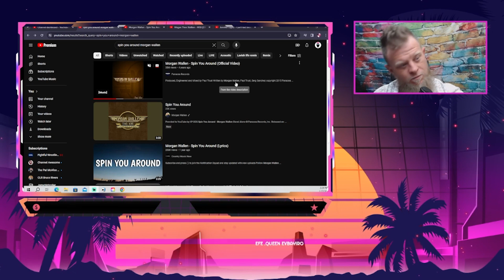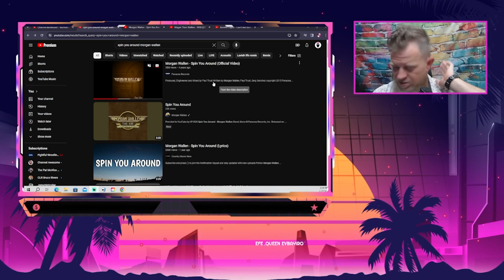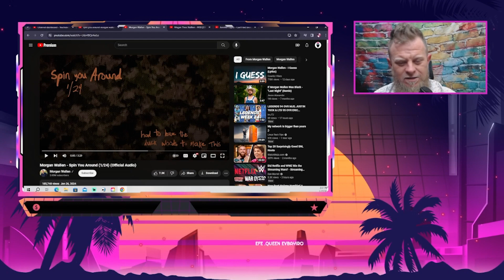Morgan Pulling A Taylor Swift.. First Listen Morgan Wallen - Spin You Around 1/24 (Sirius Reactions)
- That Is Sirius